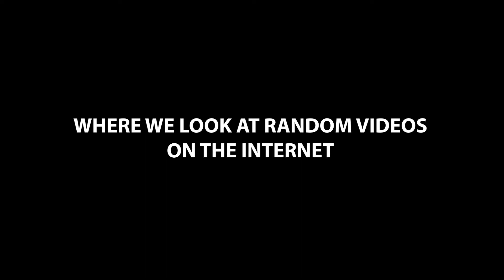HIJACKING GONE WRONG FOR THE HIJACKERS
Random scary and funny videos i found on the internet that might interest you or not ... your choice.